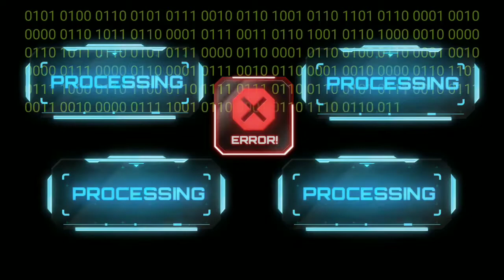Ilmu Roh Memanggil Jumpscare Ala Miawaug - Youtubers Clip - Miawaug - MX18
Hallo Teman Teman Kembali Lagi Bersama Saya di Youtube Channel Mycticount X dan Saya Kembali dalam Youtubers Clip.

● Sound Effect:
ERROR_2346